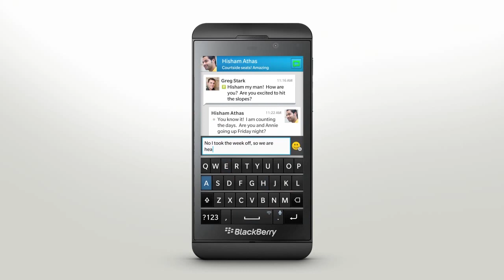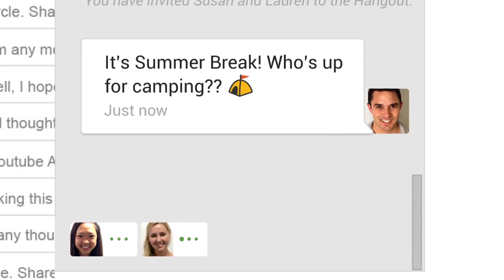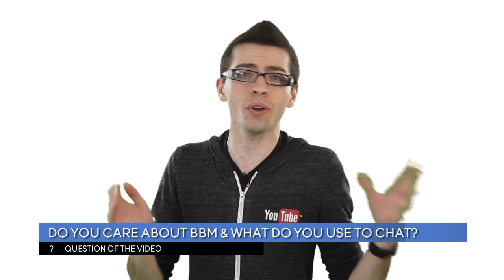JUSTIN BIEBER IN SPACE & NORTH KOREAN WEATHER - NOW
Happy Thursday everyone I hope you enjoy the show.